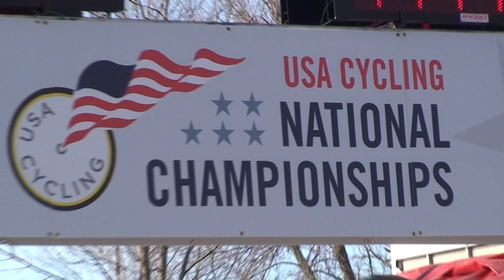2012 USA Cycling National Championship - Cyclo-cross Men's Final R1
Revised slightly to include the sand pit..  Otherwise exact copy of orginal..